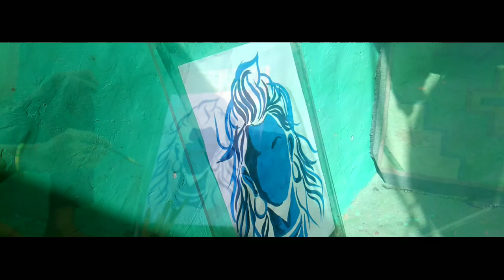🔱🕉Shivratri Special Painting | How to draw Mahadev| Painting Video | Poster Colours Painting